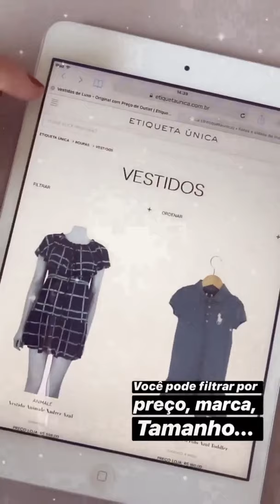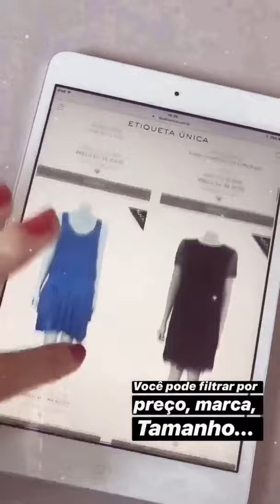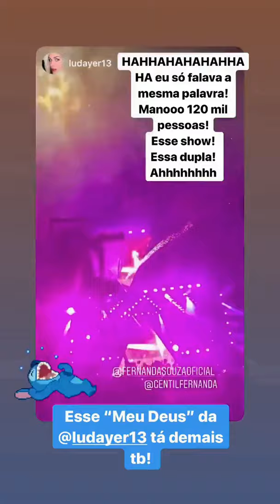Fernanda Souza | Instagram Stories | November 06 - 13, 2019